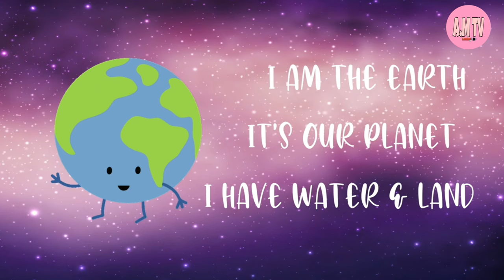Solar system song for children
The planets song teaches Mercury, Venus, Earth, Mars, Jupiter, Saturn, Uranus, and Neptune. (Remember…Pluto is now labeled as a dwarf planet).The Planets Song tells us about the planets in our solar system.  This is a Planets Song for learning the planets.